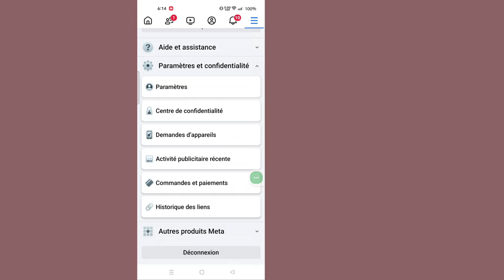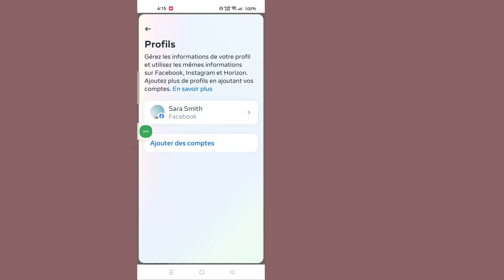Comment changer votre nom sur Facebook (mise à jour 2024)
Je vais vous montrer comment changer votre nom sur Facebook. Regardez cette vidéo et apprenez comment changer votre nom sur Facebook.

Comment changer votre nom sur Facebook.
Veuillez suivre toutes mes instructions à l'écran.

💁 Autres requêtes connexes :

changer le nom de la page Facebook en 2024,
nom Facebook  changer,
comment changer le nom de la page Facebook 2024